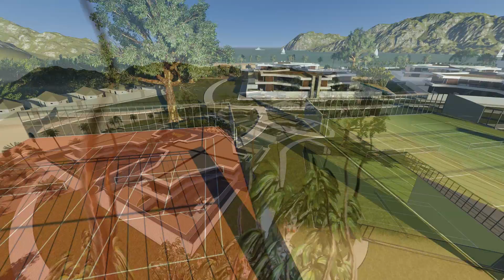Arch1390 Assignment 2 - Video Submission - Resort - UNSW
Arch1390 Assignment 2 - Video Submission

Software Used:

Revit 2014
3ds Max 2014
Lumion 4.0.2